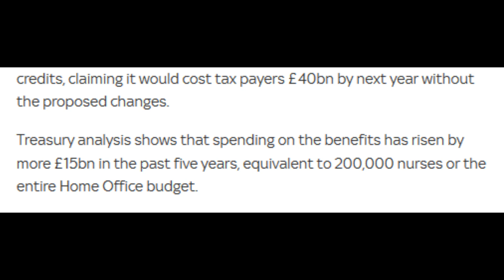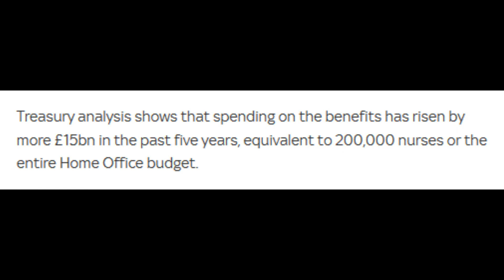George Osborne Admits Austerity Hasn’t Worked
In a round about kind of way, George Osborne has admitted that Austerity hasn't worked. He didn't come out and say it, but he alluded to it!